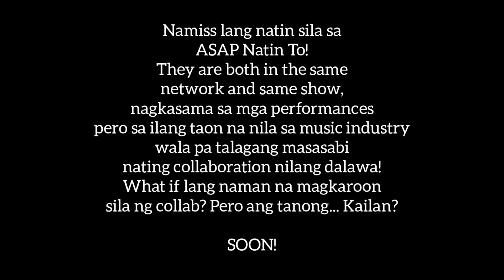SARAH GERONIMO x JONA VIRAY - You Make Me Feel Like A Natural Woman / I Have Nothing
Note: This is not a battle video!

Featured Artists:

Jonalyn "JONA" Viray
Sarah Geronimo